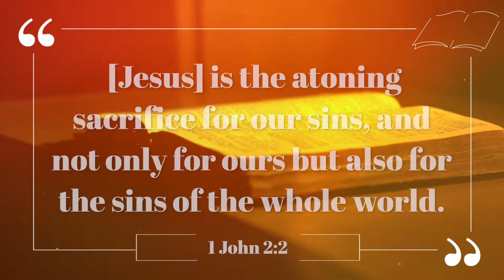God's Ultimate Power - Daily Hope Jan 29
God's Ultimate Power

Have ever you thought about this?